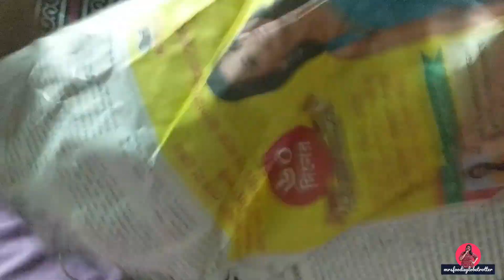Homecoming Episode-1 | Cheap & best KOLKATA STREET FOOD | Roll,Dacres Lane,Chop,Rosogolla making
This is not a regular food vlog video. It's all about what I do when I come back to Kolkata to my home. So it will be a mix of 3/4 days trips everything I came back here and thus more episodes to come.